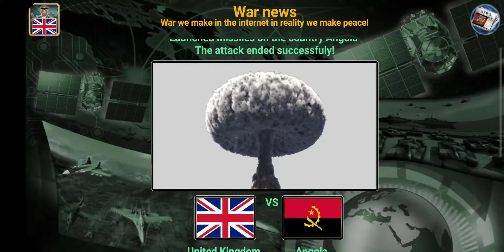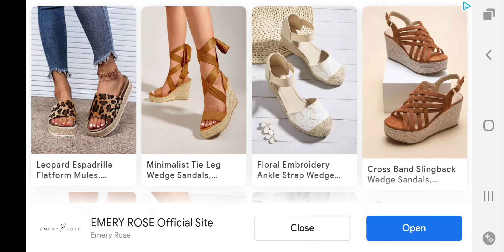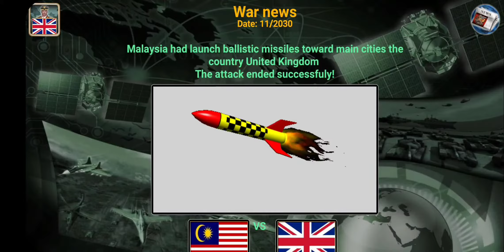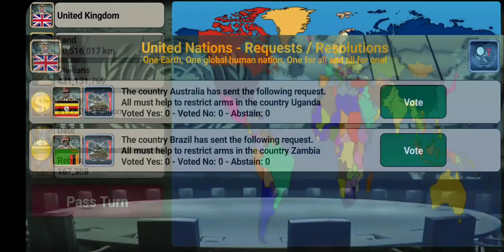12 Minutes of T*rrism and Nuclear Armageddon in World Empire 2027.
Here's the story of Rhodesia
A land both fair and great
On the Eleventh of November
An Independent State
This was much against the wishes
Of certain governments
Whose leaders tried to break us down
And make us all repent

But we're all Rhodesians and we'll fight through thick and thin
We'll keep our land a free land from the enemy coming in
We'll keep them north of the Zambesi, till that river's running dry
And this mighty land will prosper, for Rhodesians never die

They can send their men to murder
They can shout their words of hate
But the cost of keeping this land free
Can never be too great
Cause' our men and boys are fighting
For the things that they hold dear
And this land and all its people
Will never disappear

Cause' we're all Rhodesians and we'll fight through thick and thin

please watch until end.